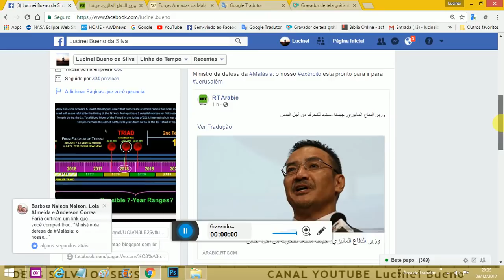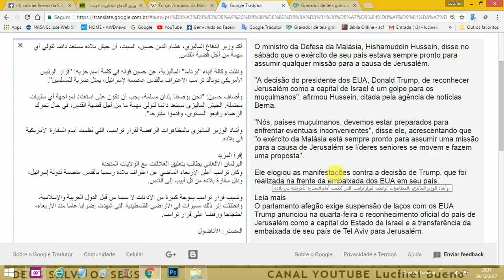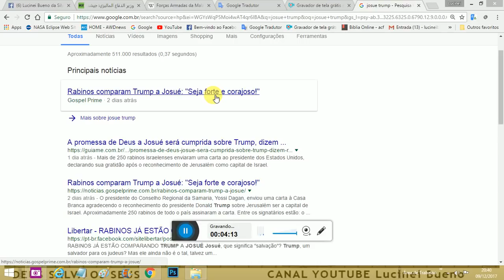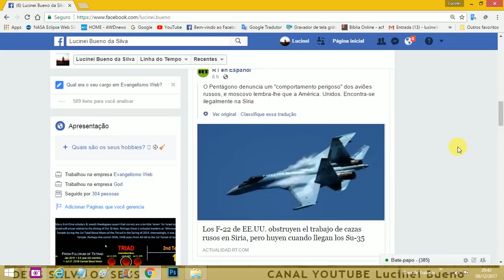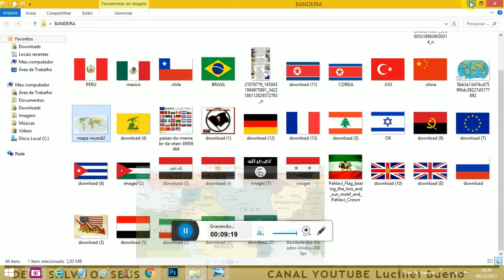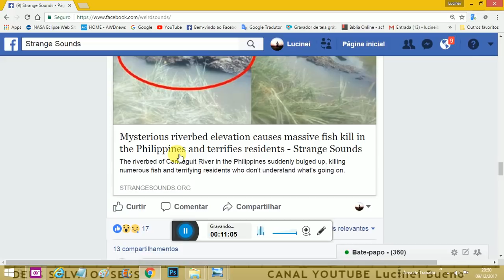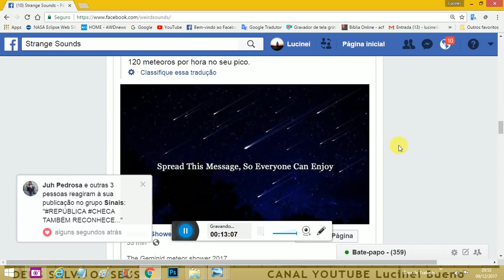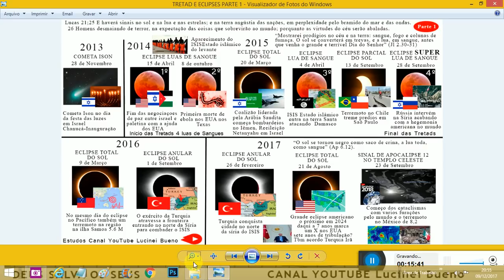EXÉRCITO DA MALÁSIA ESTÁ PRONTO PARA RESGATAR JERUSALÉM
"A decisão do presidente dos EUA, Donald Trump, de reconhecer Jerusalém como a capital de Israel é um golpe para os muçulmanos", afirmou Hussein, citada pela agência de notícias Berna.
"Nós, países muçulmanos, devemos estar preparados para enfrentar eventuais inconvenientes", disse ele, acrescentando que "o exército da Malásia está sempre pronto para assumir uma missão para a causa de Jerusalém se líderes seniores se movem e fazem uma proposta".
Ele elogiou as manifestações contra a decisão de Trump, que foi realizada na frente da embaixada dos EUA em seu país.
O parlamento afegão exige suspensão de laços com os EUA
Trump anunciou na quarta-feira o reconhecimento oficial do país de Jerusalém como a capital do Estado de Israel e a transferência da embaixada de seu país de Tel Aviv para Jerusalém.
A decisão de Trump levou a uma onda de condenação, especialmente por países árabes e muçulmanos, e marchas seguidas nos territórios palestinos, que assistiram a uma greve geral desde quarta-feira, em protesto contra a decisão do Trump.